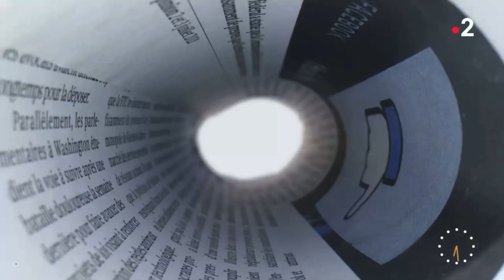france•2 | Générique "TéléMatin" 2021